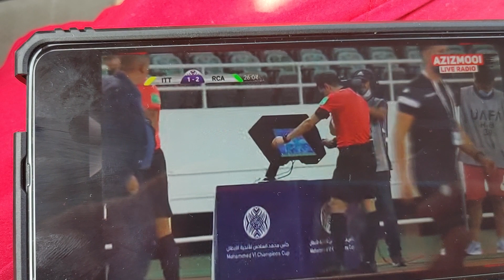ITT vs RCA l'arbitre demande la var et valide penalty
Les Marocains du Raja de Casablanca affronteront les Saoudiens d’Ittihad de Djeddah ce  samedi 21 août 2021 à 20h00 à Rabat en finale de la Coupe arabe des clubs champions de football.